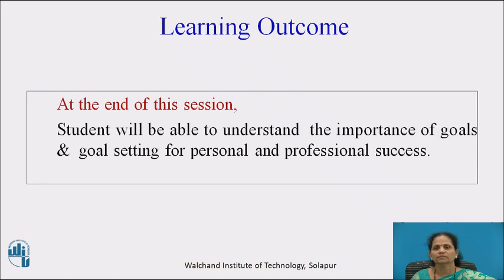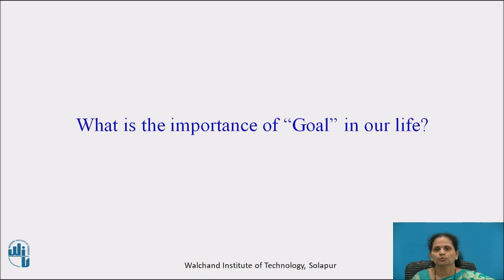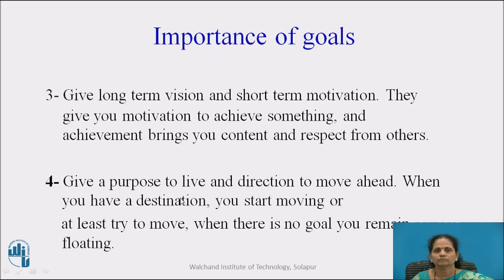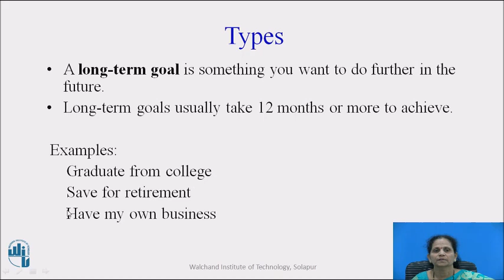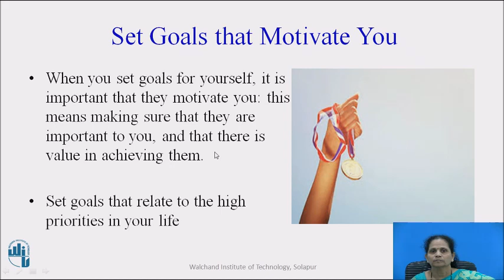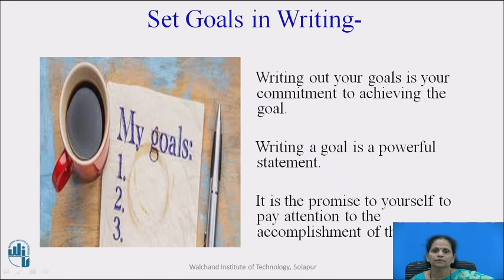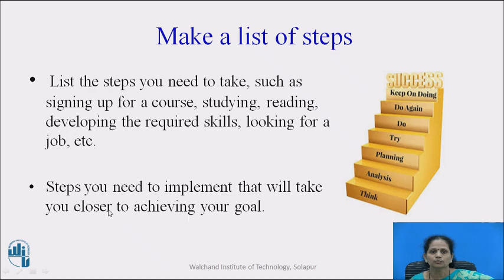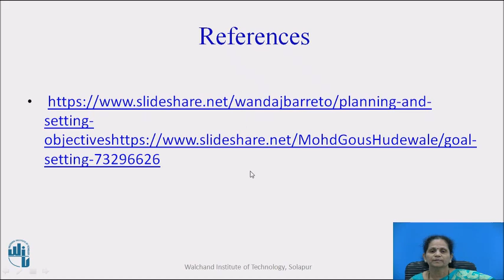Importance Of Goals &Goal Setting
Mrs. Zunjarwad G.S.
Assistant Professor ,
Department of Humanities & Sciences,
W.I.T Solapur